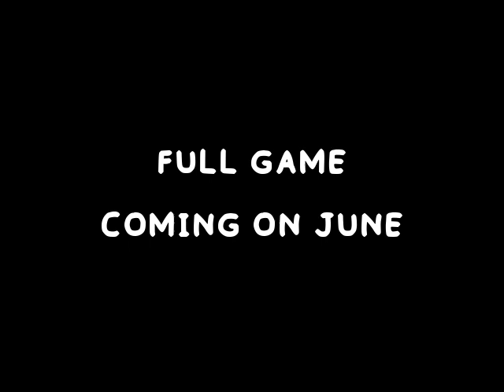SUNKY the PC Port - Release Date Trailer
Coming on June.
Play the demo right now on the pinned comment.

Trailer by Jacy_cobo